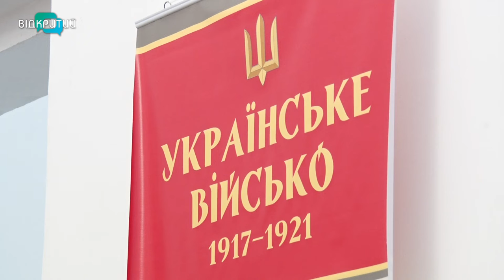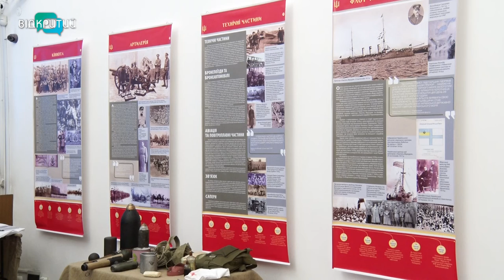У Дніпрі відкрилася виставка «Українське військо: 1917 – 1921 років».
Україна мала дієздатне, регулярне військо. Це переконливо демонструє нова виставка в історичному музеї Дніпра. Вона називається  «Українське військо: 1917 – 1921 років».